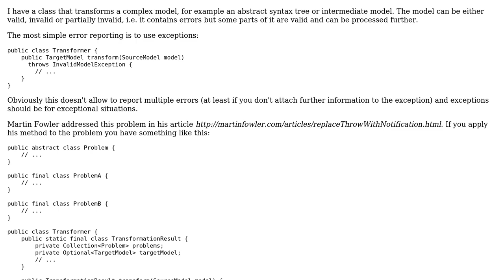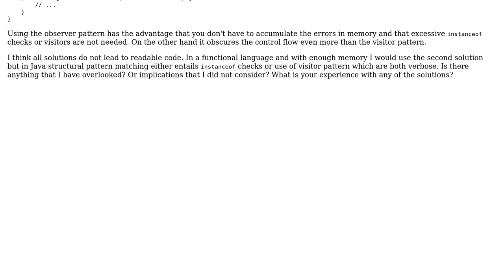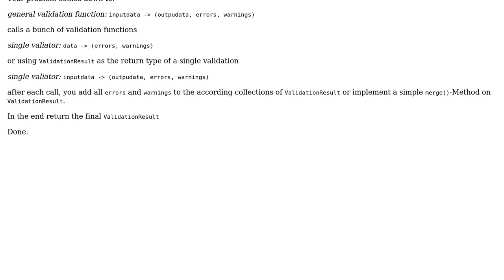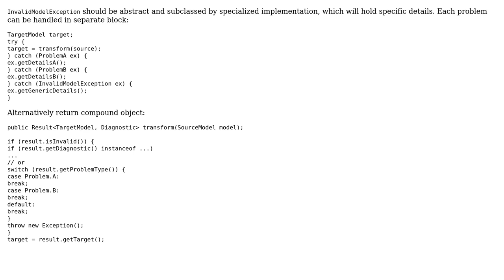How to report multiple errors as a result of validation? (3 Solutions!!)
How to report multiple errors as a result of validation?

With thanks & praise to God, and with thanks to the many people who have made this project possible! | Content (except music & images) licensed under CC BY-SA | Music | Images & others | With thanks to user user3998276 user Thomas Junk user Michael Borgwardt user gavenkoa user Christophe and the Stack Exchange Network Trademarks are property of their respective owners. You are responsible for your own actions.